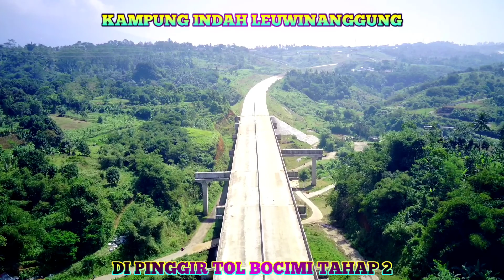KAMPUNG INDAH LEUWINANGGUNG di pinggir TOL BOCIMI TAHAP 2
KAMPUNG INDAH LEUWINANGGUNG di pinggir TOL BOCIMI TAHAP 2 ini, adalah sebuah perkampungan yang sangat indah yang berada di pinggir TOL BOCIMI TAHAP 2. yaitu kampung Leuwinanggung desa Ambarjaya Ciambar Sukabumi.

Selain melihat kampung indah Leuwinanggung,kita juga akan melihat jembatan kaki seribu dan jembatan cileuleuy di tol bocimi tahap 2 tahun 2021.

terimakasih banyak telah membaca deskripsi.